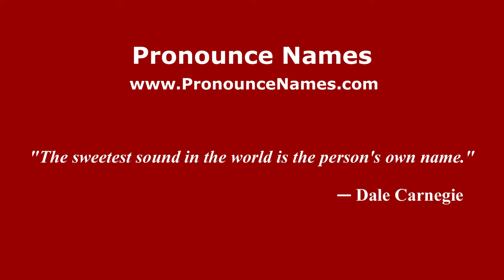How to pronounce Constant (French/France) - PronounceNames.com